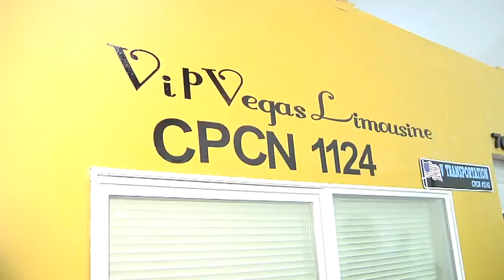Thieves hit limo business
The owner is hoping someone will recognize the men from the surveillance footage.